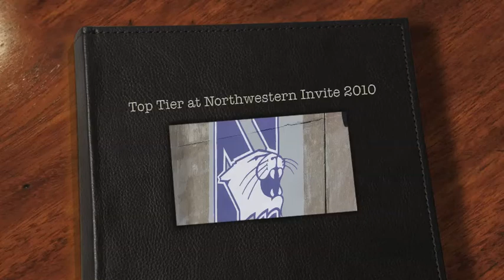Top Tier at Northwestern Invite 2010